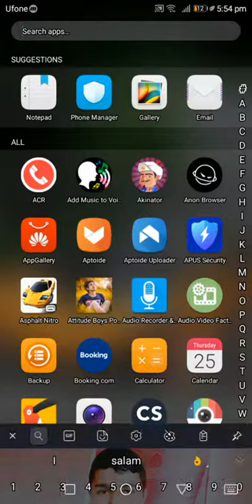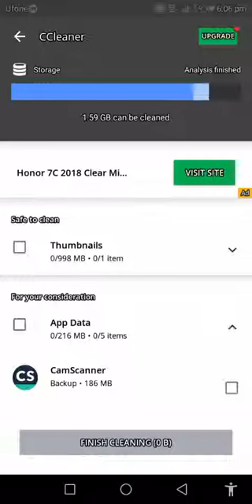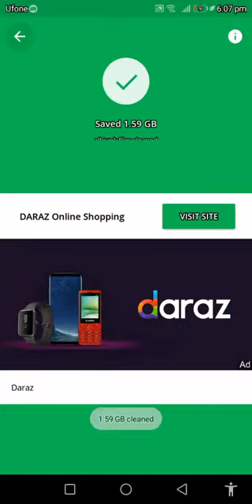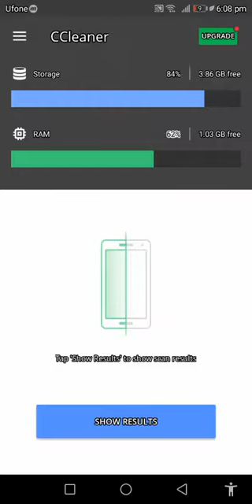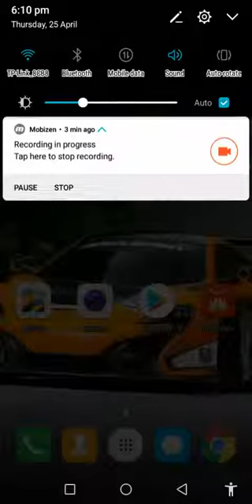Storage full hack l fixes l Complete l clean junk data l 1 minutes